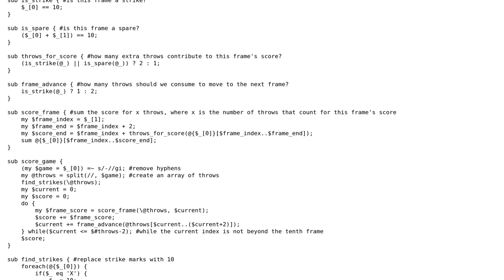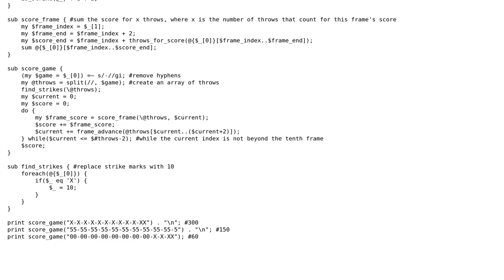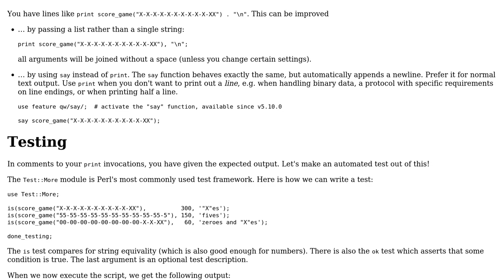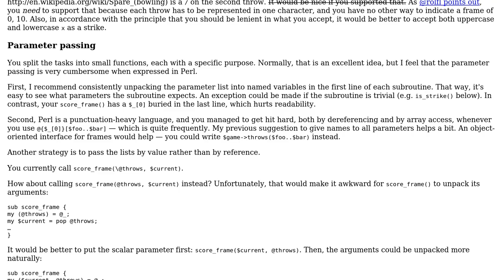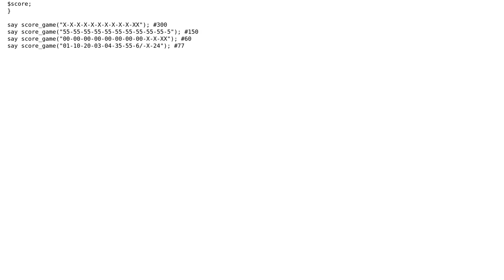Code Review: Bowling calculator in Perl (3 Solutions!!)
Code Review: Bowling calculator in Perl

With thanks & praise to God, and with thanks to the many people who have made this project possible! | Content (except music & images) licensed under CC BY-SA | Music | Images & others | With thanks to user Zach Thacker user rolfl user Jamal user amon user 200_success and the Stack Exchange Network Trademarks are property of their respective owners. You are responsible for your own actions.